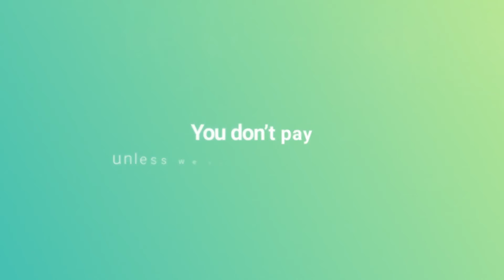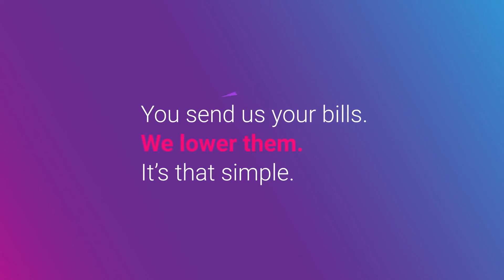WatchNow ...Yes! You can Lower Your Bills?! CashBackInYourHousehold NOW!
If you EVER wanted to get MORE money back in your household, THIS is how its done!

Our Experts are doing the work on your behalf!! - If you can upload a picture on social media, then you can upload your current bills and let the Bill Negotiators work on YOUR BEHALF to get money BACK IN YOUR HOUSEHOLD!

My name is Martina Britt Yelverton, an AlwaysBeMarketing BrandAmbassador and BrandMaster. My DAILY goal is to Brand You, Educate You and Help You ...LeaveALegacy!

+ If you like this video

✅ Lower your Debt
✅ Lower your Taxes
✅ Lower your Monthly Bills?

✅ Raise your Credit Score
✅ Raise your Income
✅ Raise your Cashflow?

I said "well yeah! ...but thats what I am already learning, so whats the difference?" I soon found out the DIFFERENCE is that "I was doing all the work! I was learning, I was teaching and training and I was STRESSED OUT TO THE MAX ...and uhmmmm I did NOT have the time I needed to devote to ME or ...

✅ MY BUSINESS GOALS,
✅ MY LEGACY GOALS or
✅ MY FAMILY GOALS!

Soooo in all honesty, if YOU are the learner, the trainer, the coach, the implementer, the designer, the presenter ...basically if you are the FauxExpert, you NEED THIS! Why? ...because of LEVERAGE. We don't have to learn AND train AND coach AND implement AND design AND present ...we simply learn what we want to know and expose others to everything our ON DEMAND EXPERTS train, coach, implement for us, design and present to others

👉👉AND WE GET P🤑ID TO DO IT! 👈👈
...anyone else want to get paid for simply directing traffic to the Experts?